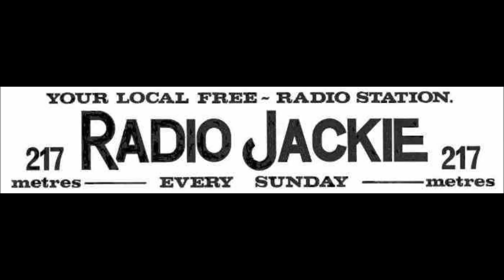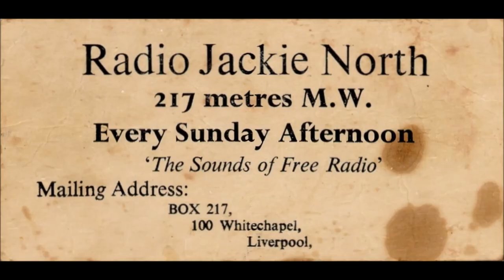Radio Jackie North - Liverpool Pirate Radio 1980's - Rick Dane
A blast from the past. Used to listen to Radio Jackie in the early 1980's as did many in the Liverpool area. Rick Dane (Eric Haydock) used to play great rock music.
Broadcasting illegally from numerous sites across town, mostly from the high rise flats in Cantril Farm as they could get a better signal higher up!
The GPO were always after them and occasionally they would suddenly go off air as the Post Office enforcers closed in on them...lol.
We used to send in requests and then listened in excitedly to hear them! Being a pirate station made it all the more fun.
Sadly Eric suffered from depression for many years and committed suicide in 2002.